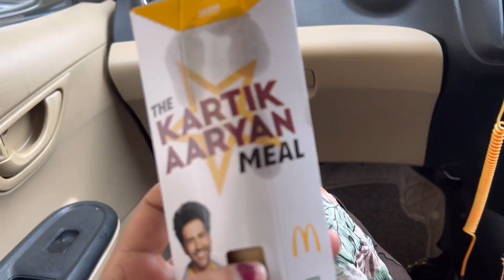Papa bnne k bad bhi inka bachpan nhi gya 😂